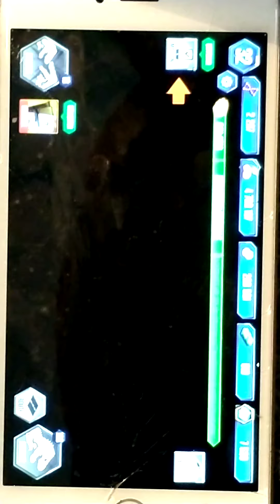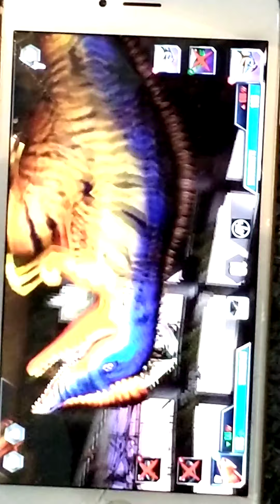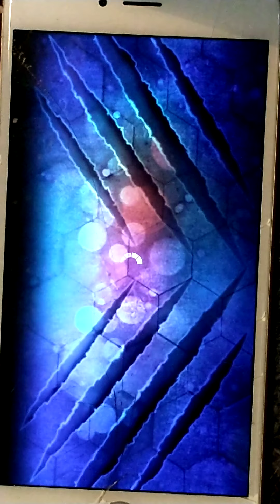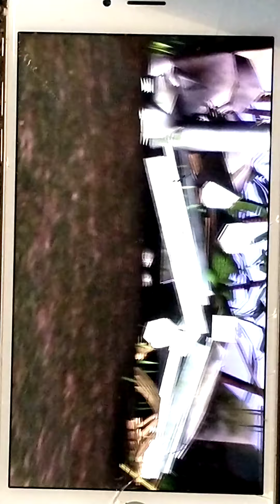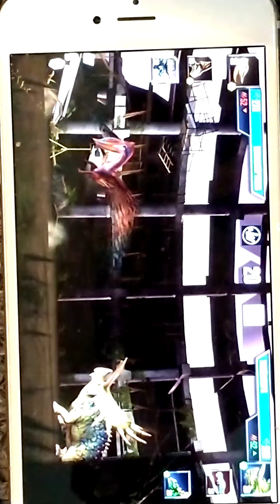je fais le tournoi spino gen 2!!!